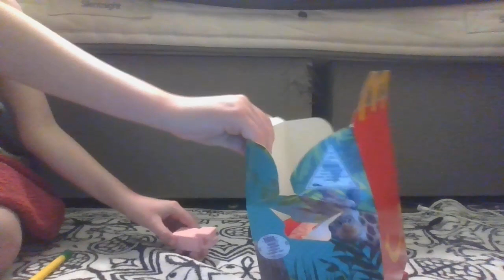The Brush Team beat up the winning moves McDonalds happy meal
until 21st June